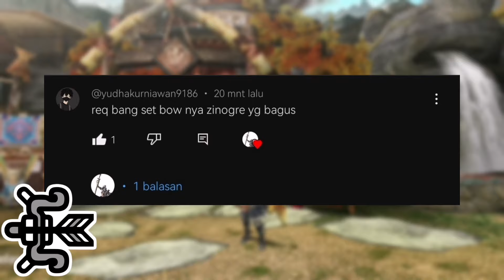MHP3RD | Build terbaik untuk Bow zino